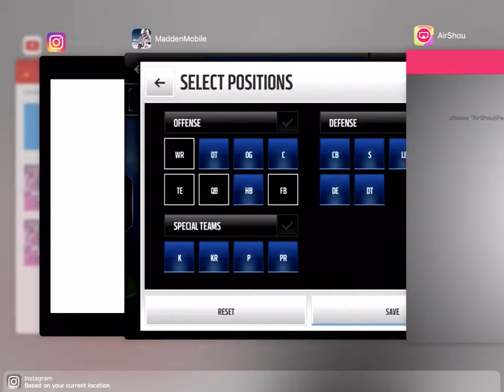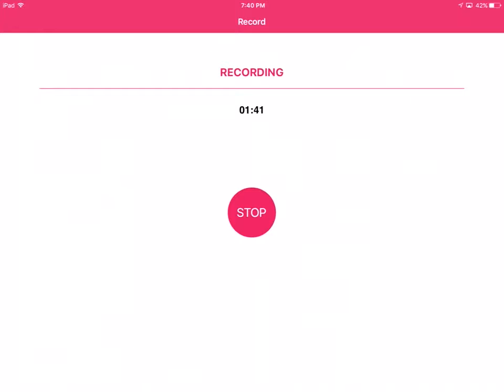Guess who!! First of channel!!